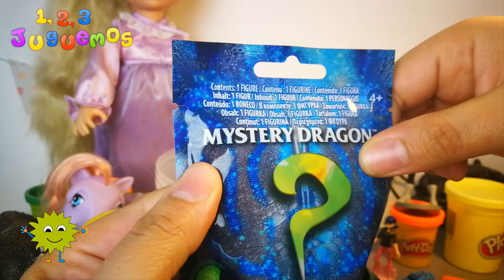Huevo Sorpresa Gigante de la Princesa Rapunzel Enredados en Plastilina Play Doh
Huevo Sorpresa Gigante de la  Princesa Rapunzel Enredados en Plastilina Play Doh en Español la pelicula, serie, caricatura.

¡Hola amiguitos! ¡Bienvenidos a 1, 2, 3 Juguemos! Veamos las sorpresas que nos tiene este huevo sorpresa gigante.

-Huevo Sorpresa Gigante de Olaf Frozen Una aventura de Olaf Navidad la pelicula en Plastilina Play Doh

Huevo Sorpresa Gigante de Burbuja de Las Chicas Super Poderosas( The PowerPuff Girls) en Plasilina Play Doh

Huevo Sorpresa Gigante de Jack Jack de la Película de Los Increíbles en Plastilina Play Doh

Ruleta de Sorpresas de Toy Story 2 con Jessie, Zurg, Sra Cara de Papa, Buzz, el oloroso Pet, y Tiro al Blanco

Juego de Ruleta Sorpresa de la Película COCO Disney en Español por el Dia de Muertos

Todos los logos y trademarks le corresponden a sus respectivos dueños del copyright y trademark.
Prohibido re subir a Youtube u otro sitio.
Este video no está asociado con, patrocinado por, o autorizado por los fabricantes o compañias de los productos mostrados.